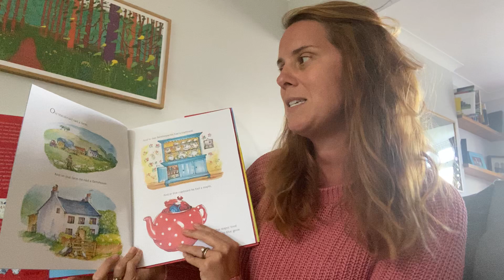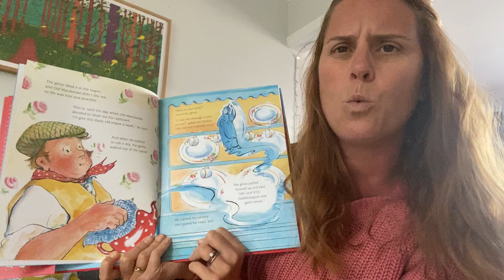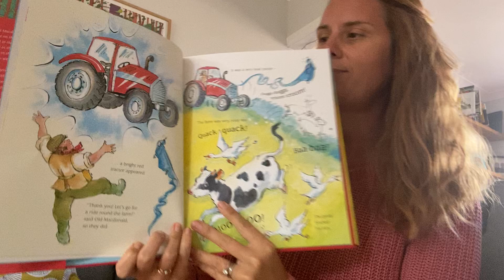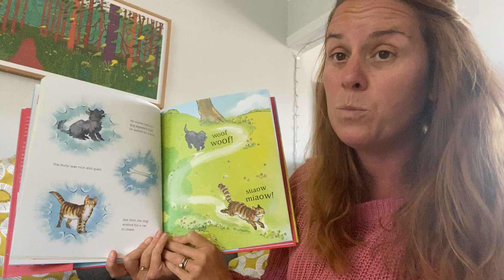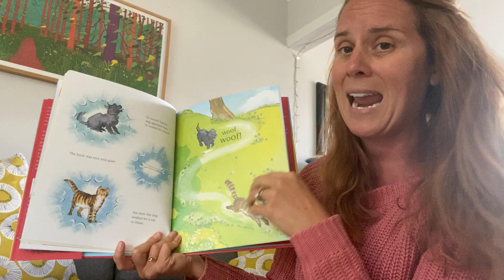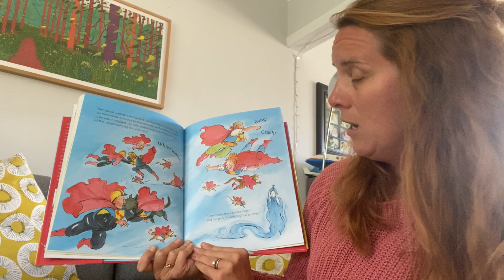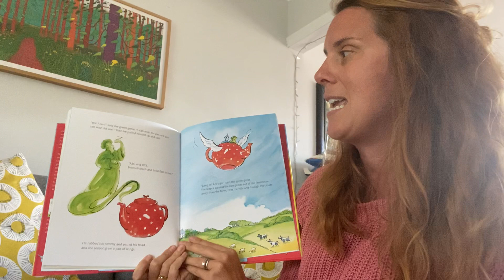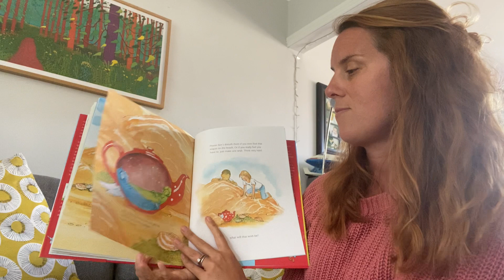The teeny weeny genie